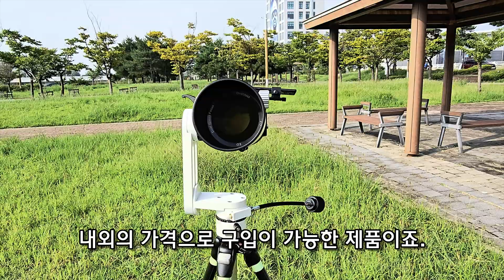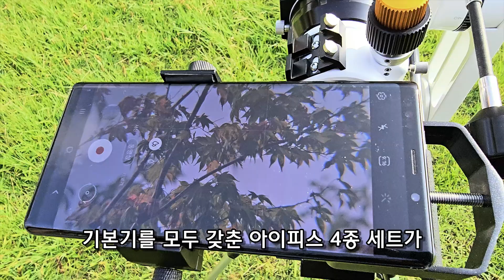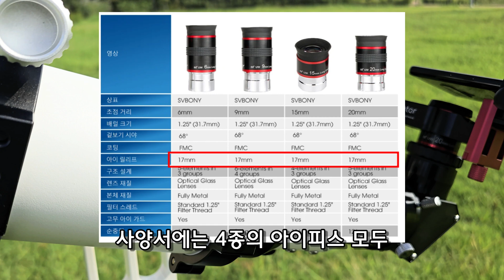SVBONY UW 68도 아이피스 4종 세트 | 천체관측 | 천체망원경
SVBONY의 68도 아이피스 4종을 리뷰해보았습니다. 저렴한 가격에 기본기를 확보한 가성비 아이피스라고 생각합니다. 처음으로 중저가  천체망원경을 구입하신 분들의 첫번째 아이피스로 손색이 없다고 말씀드릴 수 있겠네요.

0:00  계절이 바뀌는 9월입니다
0:15 68도 아이피스 4종을 소개합니다
1:03 가성비 아이피스의 기준을 알려드립니다
1:47 호이겐스나 케르너, 람스덴 아이피스 선택은 신중해야 합니다
3:21 아이피스 외관설명입니다
3:56 사출동공 확인방법을 알려드립니다
6:05 아이릴리프 및 외관 설명입니다
7:21 어포컬 촬영영상입니다
9:15 아이릴리프는 아쉬운점이 있습니다
10:26 총평입니다

감사합니다.

I Feel Alive by Alex-Productions   / alexproductionsmusic